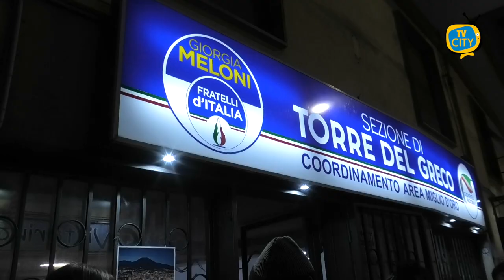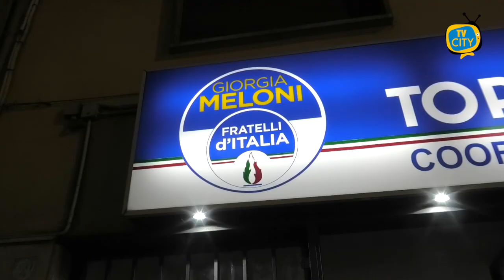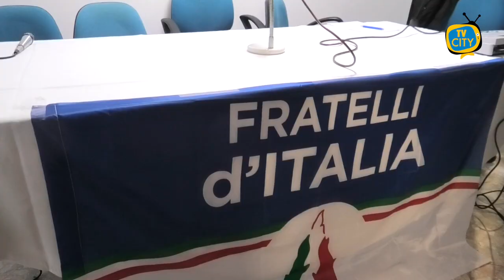Fratelli d'Italia, l'inaugurazione della sede. Le sfide verso le amministrative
Un centro di prossimità per i cittadini, un presidio importante per il territorio.

Taglio del nastro venerdì sera per la sede di Fratelli d’Italia a Torre del Greco e del coordinamento area del miglio d’oro. All’inaugurazione dei locali in via Circumvallazione sono intervenuti: il coordinatore dell’area Miglio d’oro Salvatore Quirino; il coordinatore cittadino Luca Alini; i massimi vertici provinciali e regionali del partito di Giorgia Meloni, a partire dal coordinatore provinciale Napoli, l’onorevole Michele Schiano Di Visconti, e dal coordinatore regionale, il senatore Antonio Iannone e il senatore Sergio Rastrelli.

Presenti al taglio del nastro anche il sindaco Giovanni Palomba e le consigliere Romina Stilo e Alessandra Tabernacolo.

Ospite d’eccezione l’ex sindaco Ciro Borriello. Nell'intervista gli obiettivi cardine del suo programma politico per la città. In particolare l’idea di ampliare il centro storico con la realizzazione di ampie aree parcheggio.